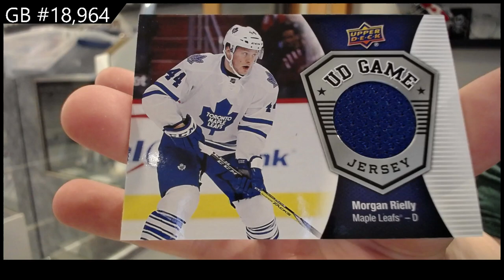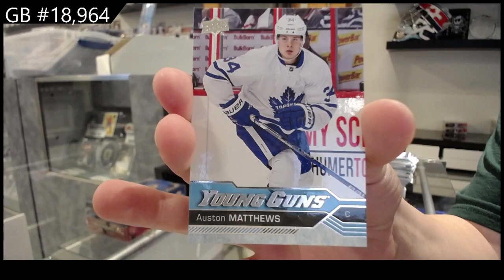16-17 Upper Deck Series 1 Hockey Retail Box Break - C&C GB #18,964